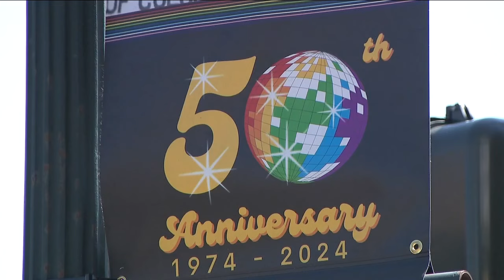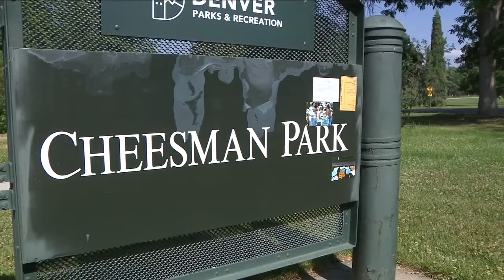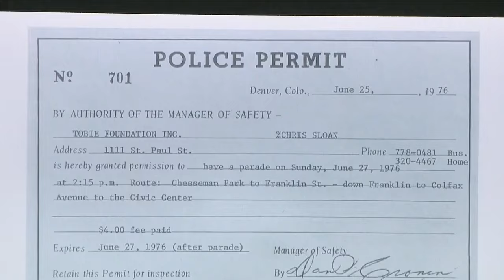'We are here. We're queer. Get used to it': 50 Years of Denver Pride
This June marks 50 years since Denver's first Pride celebration, and the event has since grown into a weekend-long celebration called PrideFest, drawing thousands of participants.